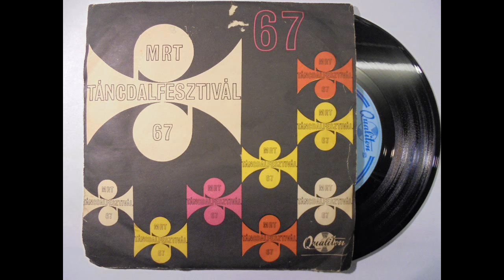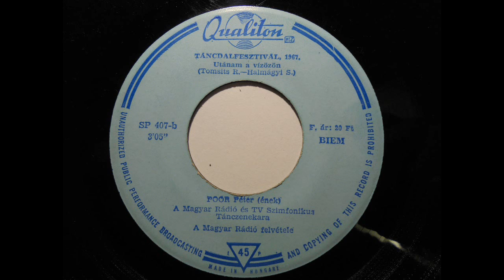Utánam a vízözön - Poór Péter - Táncdalfesztivál, 1967.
More Images
Harangozó Teréz - Jaj, De Morcos Vagy
Poór Péter –  Utánam A Vízözön
Label:Qualiton – SP 407
Series:Táncdalfesztivál, 1967. –
Format:Vinyl, 7", 45 RPM, Single, Mono
Country:Hungary
Released:1967
Genre:Pop
Style:Schlager